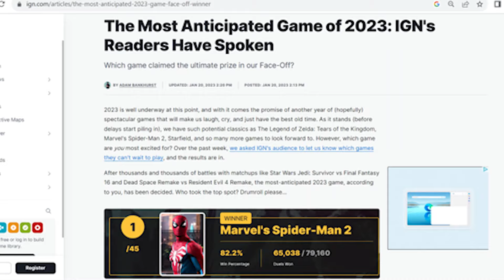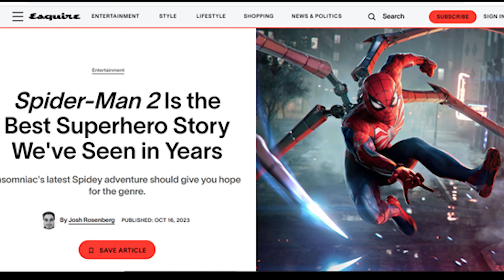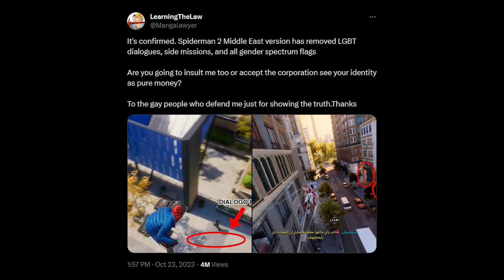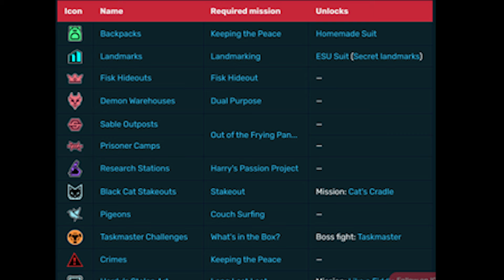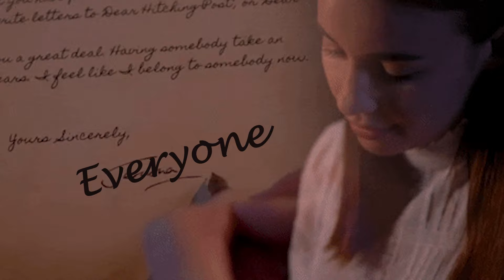Spider-Man 2: Great Sequel, with Caveats - Review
Insominac's sequel to the wildly successful Spider-Man (PS4). This time we got twice the Spider-Men, twice the villains, twice the action. But is Spider-Man 2 twice the fun? Well that's what we're here to talk about and review, so strap in boys and girls, and let's get down to business!

All rights to the Spider-Man 2 soundtrack belong to Insomniac.